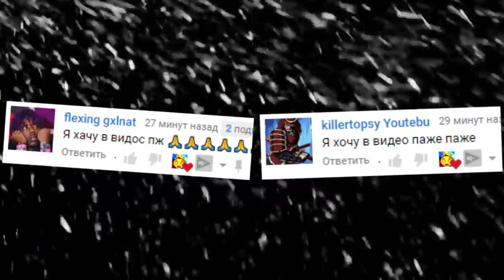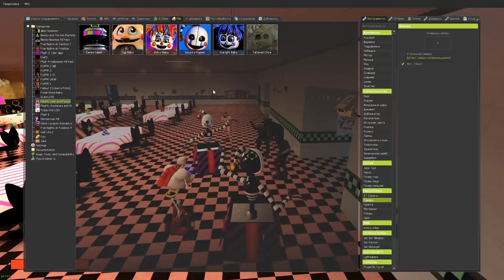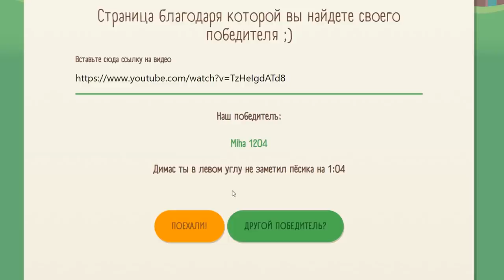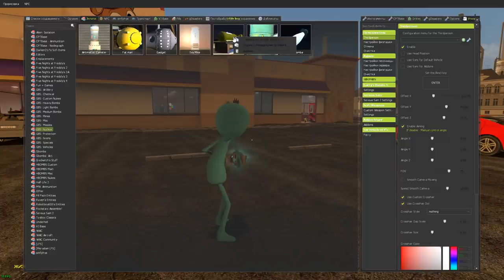АНИМАТТРОНИКИ НОВЫЙ PILL PACK ОХОТА НА ОХРАННИКА В ГАРРИС МОД FNAF COOP ► Garry's Mod